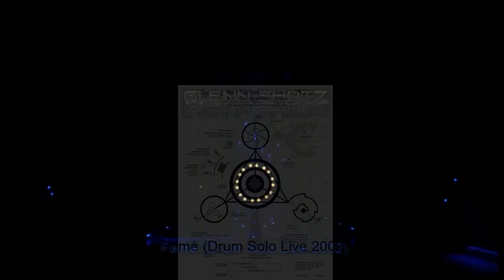Fame (Drum Solo Live 2002)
Long lost live studio drum solo performed by Glenn Shatz